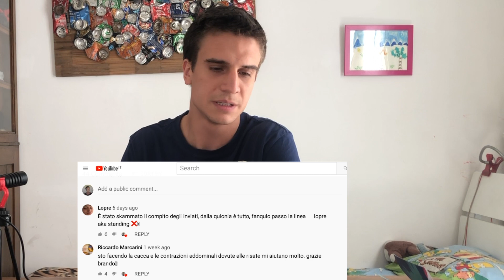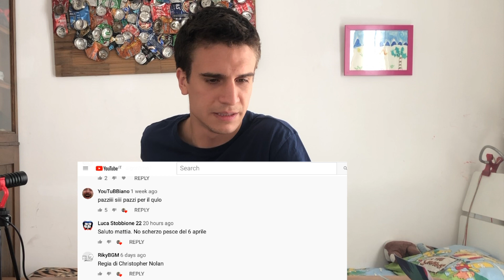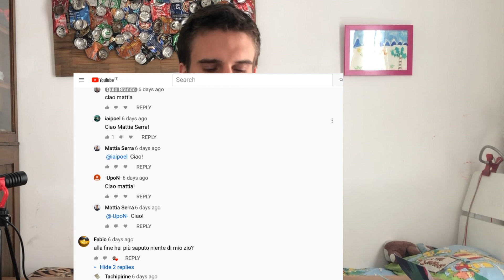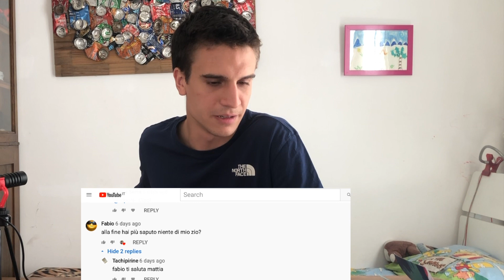7 Aprile 2021 - TGQ